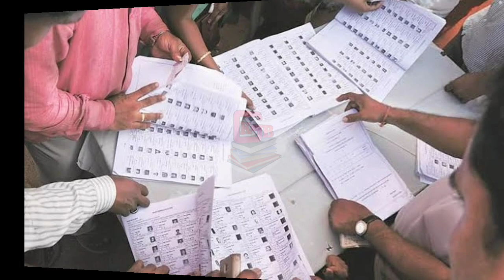মমতা তৃণমূলকে নিয়ে এই মুহূর্তে সবথেকে বড়ো খবর || বিধানসভা নির্বাচন || Assembly Election 2021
মমতা তৃণমূলকে নিয়ে এই মুহূর্তে সবথেকে বড়ো খবর || বিধানসভা নির্বাচন || Assembly Election ||